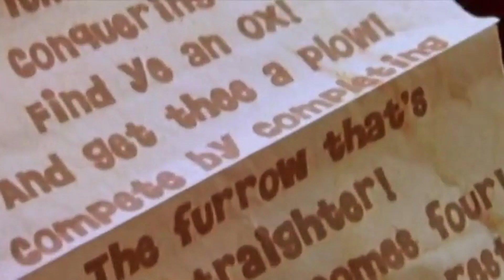10 Seconds from Every Fetch! With Ruff Ruffman Season Finale!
Exactly as the title states. 10 random, out-of-context seconds from all 5 Fetch! Season Finales!

Chapters
0:00 - Season 1: The Dogcathalon Finale
0:10 - Season 2: The Grand Prize-less Grand Finale
0:20 - Season 3: Ruff & Scruff: The Untold Story
0:30 - Season 4: Fetch! Finale IV: The Prophecy Fulfilled!
0:40 - Season 5: The Fetch! Finale